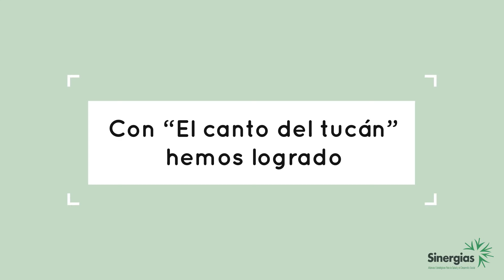Innovación Social en Salud en América Latina y el Caribe - Sinergias